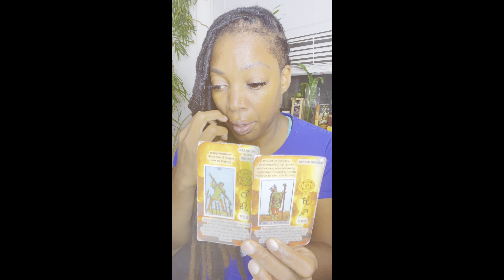Virgo this rejection is actually Divine Protection! The universe is ready 2 fill ur life!